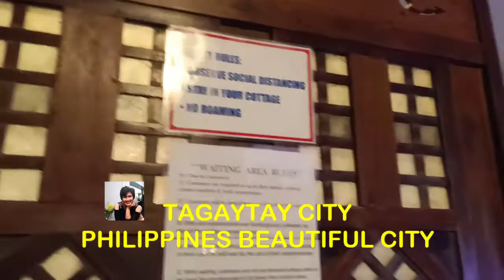RexVlogs BALINSASAYAW DINE TAGAYTAY CITY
Bro. Rex D. America MAG AWITAN  TAYO AT MALUWALHATI ANG  PANGALAN NI HESUS.
Permission to use in my channel.